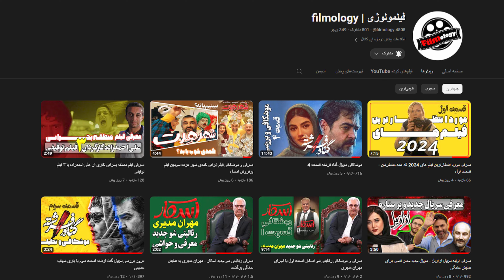معرفی و موشکافی برندگان اسکار 2024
امروز اومدیم با معرفی و موشکافی برندگان اسکار 2024 پس با ما همراه باشید.
برخلاف تصور عموم، باربی خیلی موفق ظاهر نشد اما بیچارگان یا poor things بجای باربی با اوپنهایمر(oppenheimer) رقابت داشت، دقیقا مثل جشنواره ی بفتای لندن.
نولان هم، هم به عنوان بهترین کارگردان،هم به عنوان تهیه کننده، برنده ی جایزه اسکار شد.
کلین مورفی و اما استون هم بهترین بازیگر نقش اصلی مرد و زن شدن.
توی ویدیو، بیشتر درباره ی این لیست بلند بالا صحبت کردیم.
امیدوارم که جشنواره 2025 هم همینطور موفق عمل کنه و توی سال 2024 هم عین سال 2023، شاهد فیلم های خوب باشیم.
حتما تا آخر این ویدئو همراهم باشین و بهم بگین به نظر شما انتخاب ها درست بوده یا نه؟!
راستی اگه عاشق فیلم و سریالی حتما باید کانالمونُ سابسکرایب و زنگوله رو روشن داشته باشی تا با ما از جدیدترین معرفی ها و موشکافی های فیلم و سریال با خبر شی.